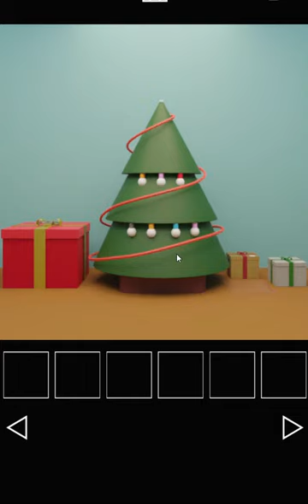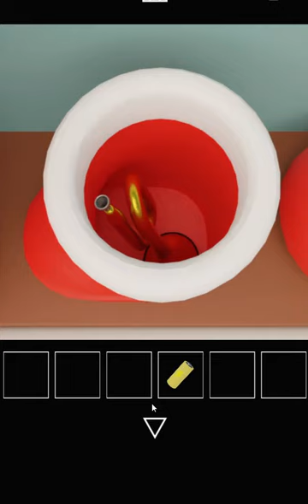[Nicolet.jp] Escape Game: Christmas Walkthrough